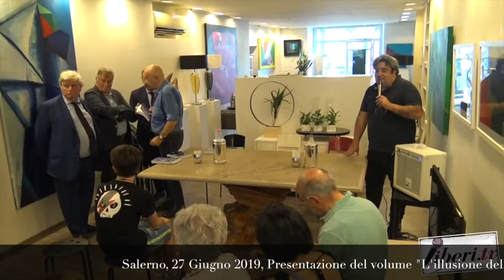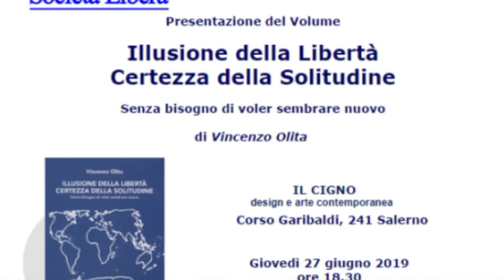Presentazione di "Illusione della Libertà Certezza della Solitudine" - Promosso da Società Libera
Registrazione effettuata da liberi.tv il 27 giugno 2019 a Salerno

Presentazione di "Illusione della Libertà Certezza della Solitudine"
 Promosso da Società Libera -